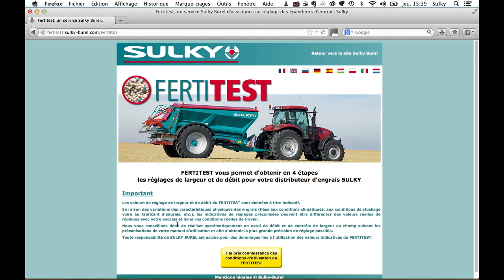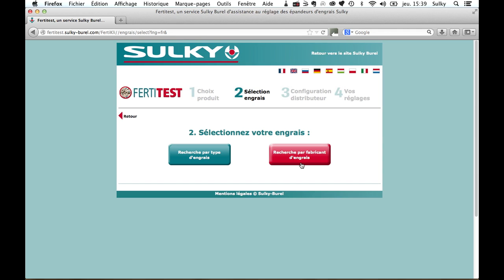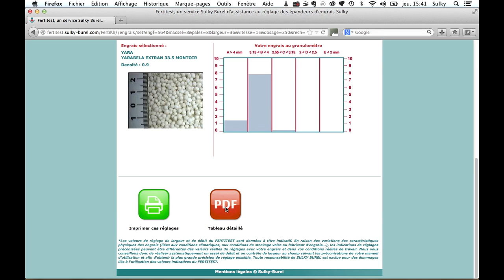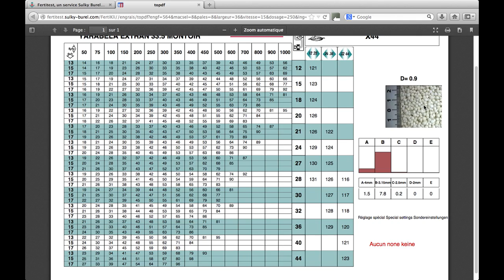Do you fertitest ?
Prêt à vous simplifier l'épandage ?

Le fertitest vous permet d'obtenir simplement les réglages de votre épandeurs d'engrais, en 4 étapes sur internet.
Depuis votre ordinateur ou votre smartphone, les réglages de votre épandeur Sulky à portée de main.